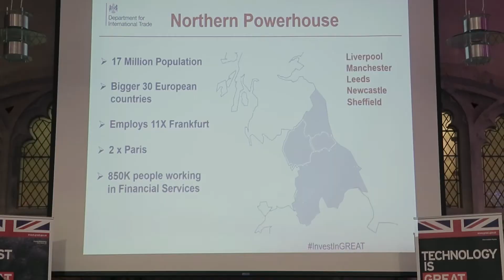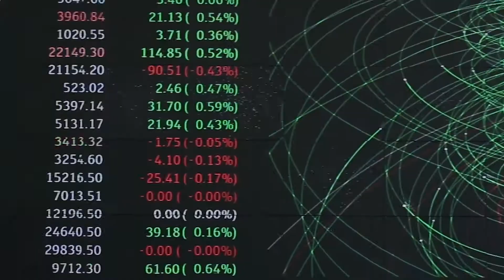European Fintech Mission to the UK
52 fintechs from across 13 European countries participated in the largest DIT inward mission to the UK looking to gain firsthand experience of Britain's financial services excellence, its world leading fintech sector.